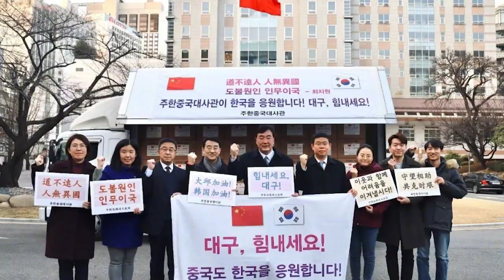中韩留学生会被区别对待么？懂汉语的韩国人看到两国网友互怼时的感受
要开学了，中韩两国的留学生都面临着返校的问题.